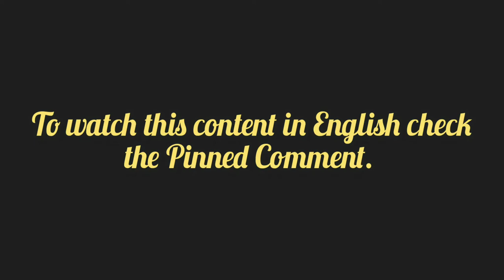RP Guyz Vs Hagure Metal ( Queen Walkers) | Dami War Highlights | Samrat Gaming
Follow Nepali Clash community on facebook

😁 : I Respect every Nepali Clasher and the my Main Motive to Build our Community so, Join us in this Journey of Building a Strong Clash of clans community in Nepal.

Lots of love too one who is reading this😍.

Clash of clans is an addictive, multi-player and online game. Train armies, Brew spells, Heal heroes and go for raid. Upgrade your traps, buildings, and walls and makes your village done for buildings. Try out new strategy with different troops and spells. Build your own village, Join or create a clan and co-ordinate with your clanmates and fight against your opponent with unity in clan wars.